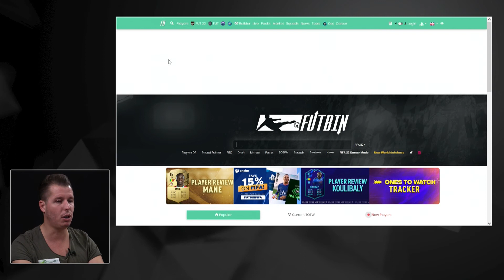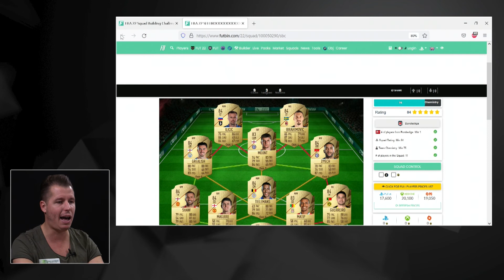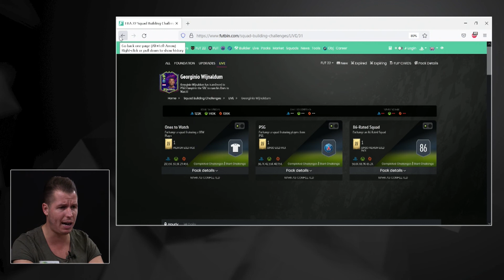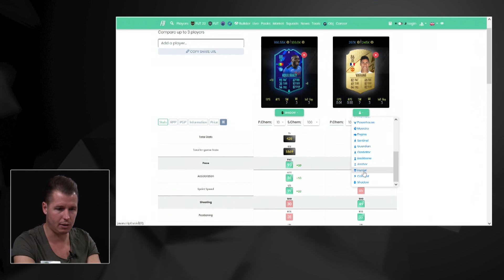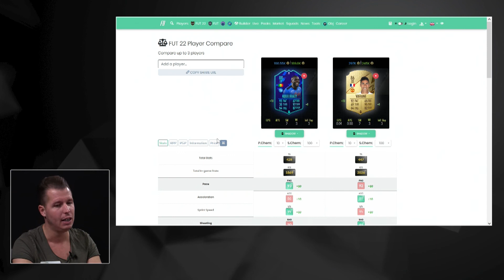FIFA Corner mit Mario Viska powered by VCA 🎮⚽ Episode 7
►SOCIAL NETWORKS!